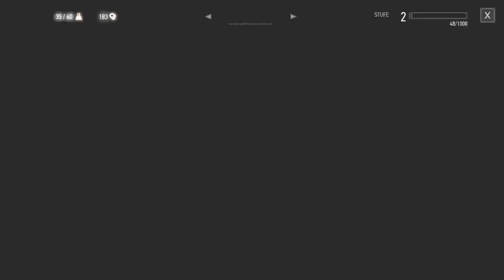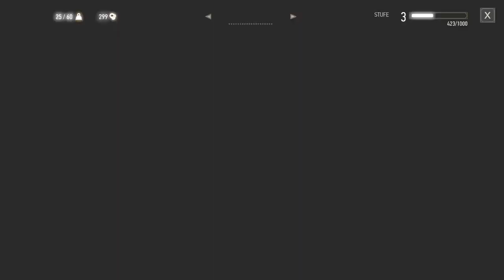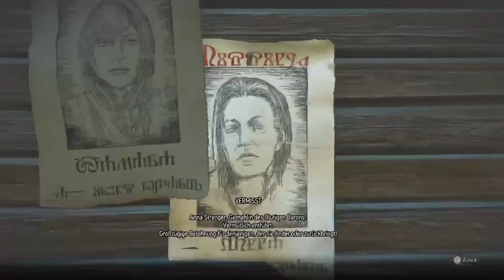Let's Play The The Witcher 3 Wild Hunt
Auf der Suche nach Yennifer